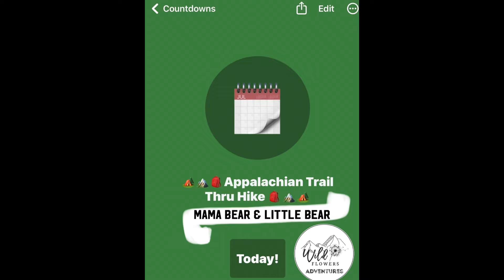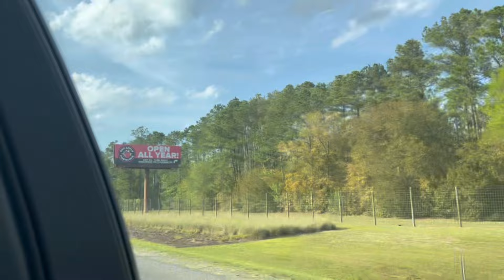Off to Georgia! Day -1 on our 2024 Appalachian Trail Thru Hike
Hey friends!
We’re calling today -1. We’re headed to Georgia! It was a day full of of mixed emotions as we say “see ya later” to our precious family. 🥺😔 Long 10 hour drive and excitement continues to build!

Thanks for following along. We’re so glad hkire here! 💙

If you would like to sponsor us, support us, our channel & our upcoming & future hikes & adventures, we would be so grateful.

source=dashboard

Links
f

W
Wild Flowers Adventures Merch